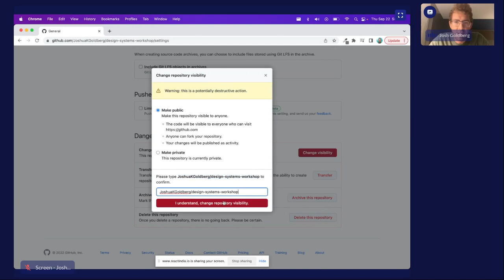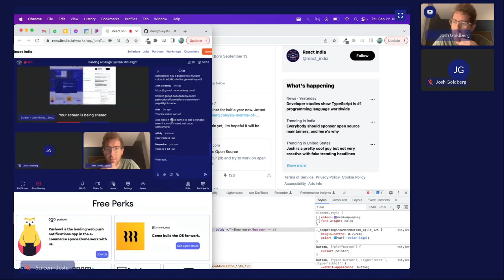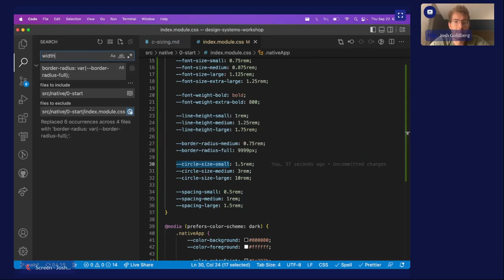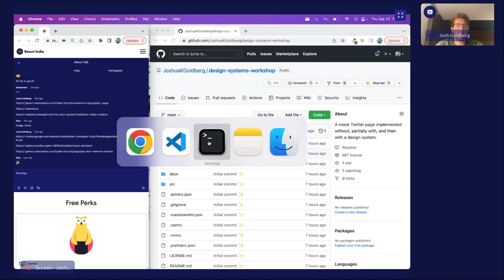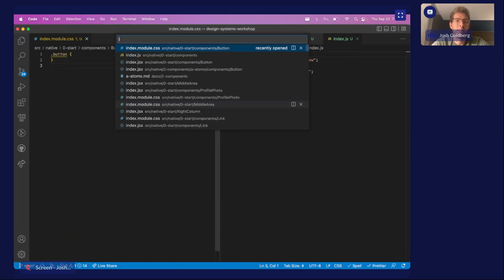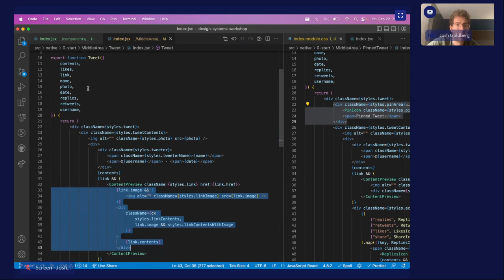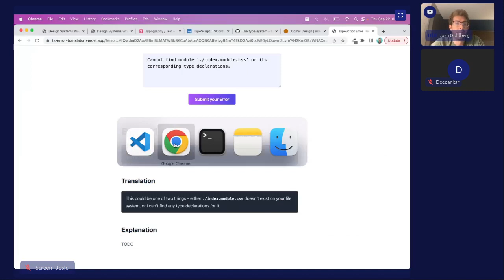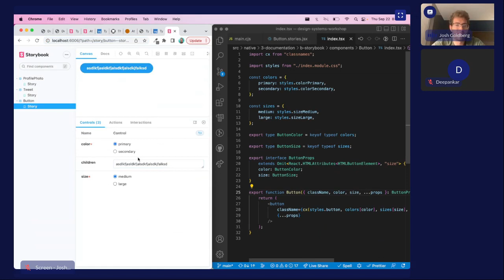Building a Design System Mid Flight - Josh Goldberg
Design systems -collections of common components, colors, and other constants- are a key way to scale teams and web applications on the modern web. They're particularly handy for deduplicating frontend development costs for micro frontends and remote teams. But how do you create one from scratch -- or, much more commonly, in-flight from an existing service?

Workshop description:
This hands-on workshop will take you through three stages of crafting your design system:
Part 1 (Design): Extracting colors, spacing, and typography from your existing brand. We'll look at an example site that has a rough collection of variant UIs, and trim the variants down to a consolidated set.
Part 2 (Design+Dev): Creating components following standard Atomic Design using the first day's designs. We'll cover atoms, molecules, and so on, match the design sets to their categories, and implement them in a React + CSS variables design system.
Part 3 (Design+Dev): Fleshing out components and documenting usage with Storybook and TypeScript. Now that we have our basic design system, let's go one by one and swap out the preexisting components and designs on the site!

Pre-requisites

Intermediate React and CSS knowledge.